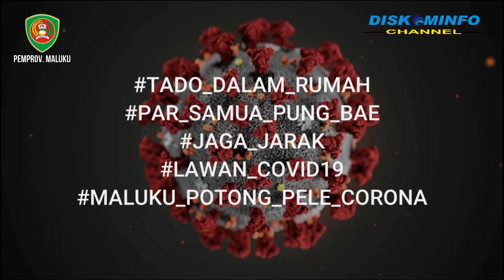RAPAT PERKEMBANGAN SITUASI POLITIK TERKINI PENDISIPLINAN MASYARAKAT TAAT PROTOKOL KESEHATAN COVID-19